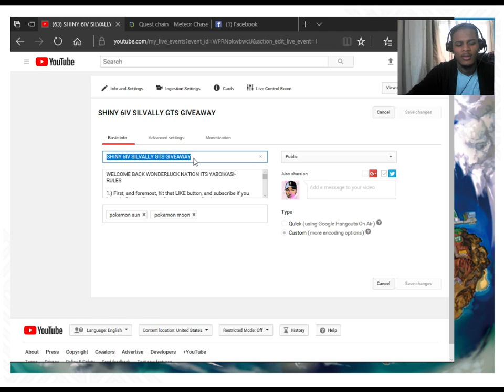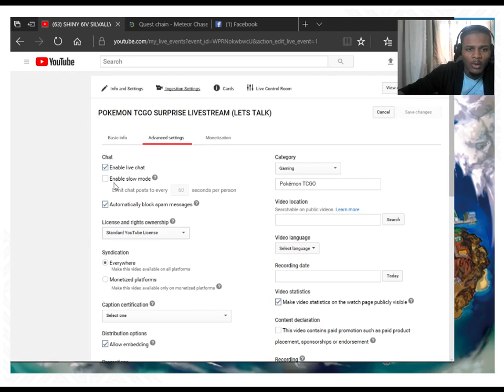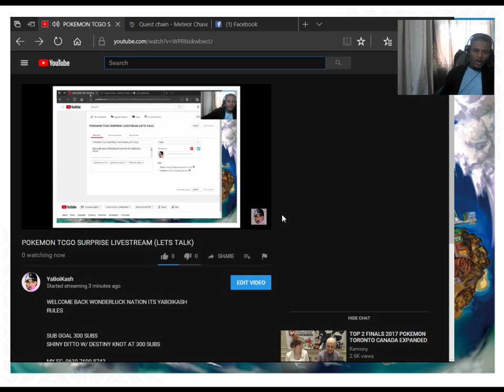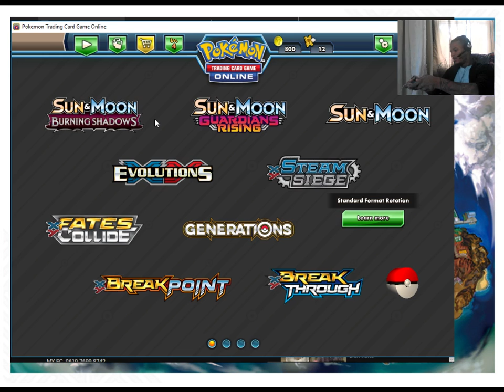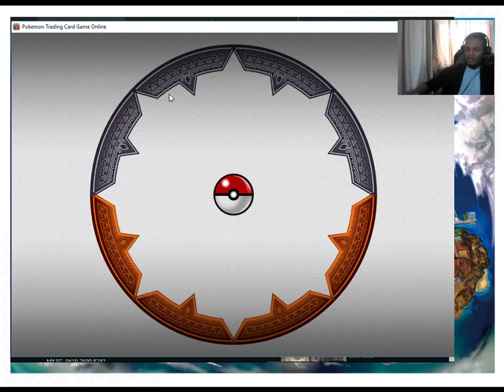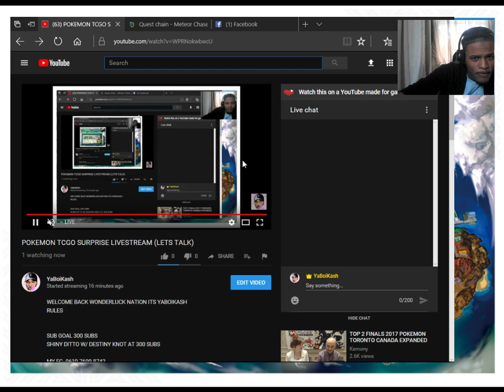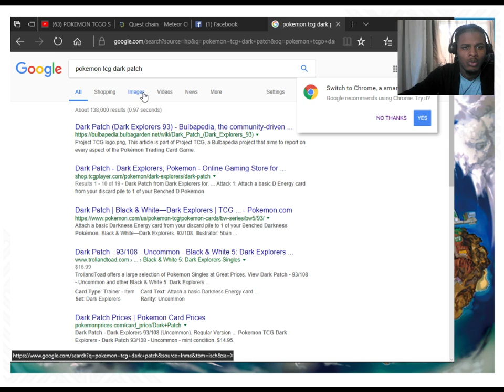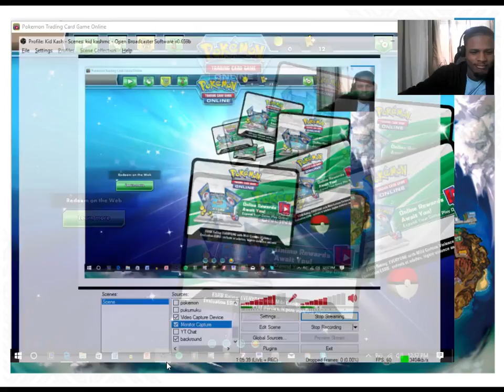POKEMON TCGO SURPRISE LIVESTREAM (LETS TALK)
WELCOME BACK ACE TRAINER NATION ITS YABOIKASH
IM BACK
POKEMON TCGO ALL WEEK